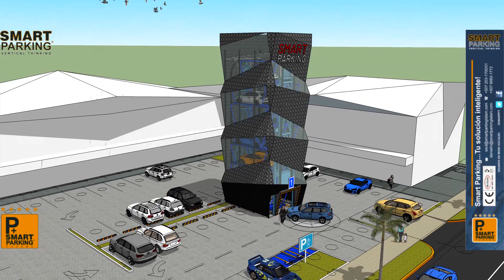SMART PARKING Panamá, RADA Plaza, Costa del Este.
La experiencia Smart Parking cuida del vehículo tanto como del tiempo y la comodidad del usuario. Simplemente estarás frente al hotel cinco estrellas de tu auto! Smart Parking marca mundial, disponible ahora en Panamá.